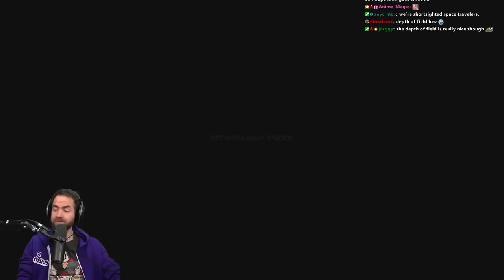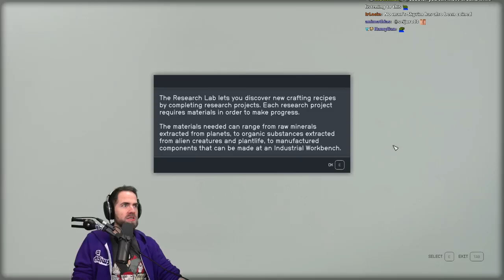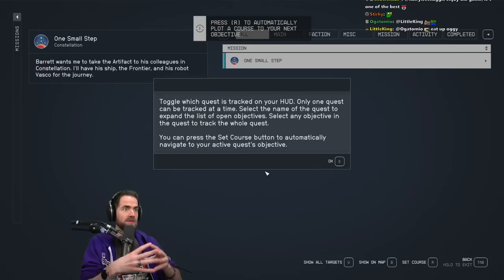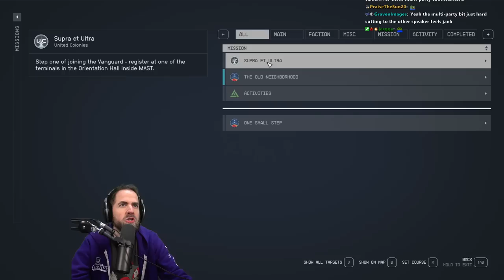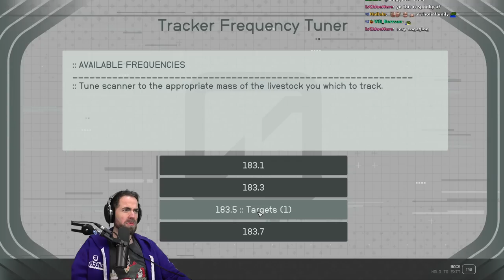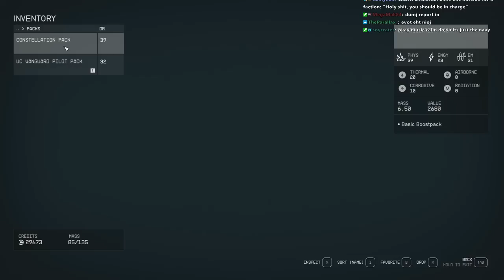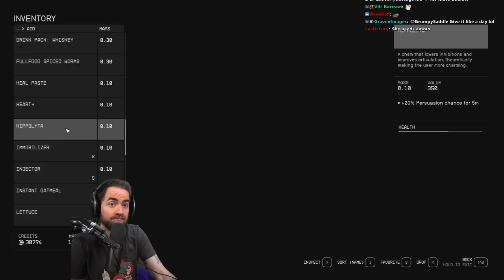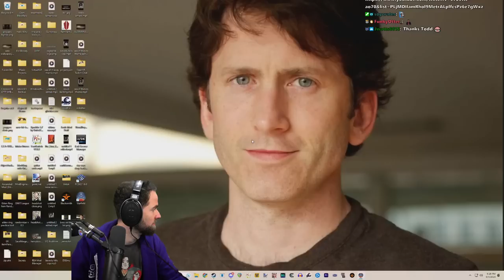Starfield: The Adventures of Sanchez the Zombie (Pt. 1)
It Begins. Enjoy Todd's wild ride.